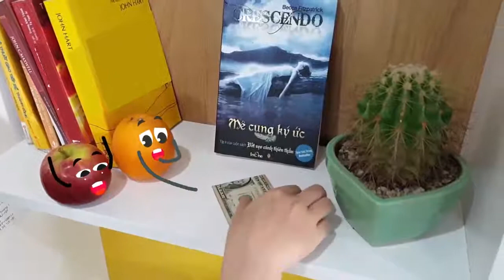Oddly Satisfying Video with Surprise Egg | New Funny Videos 2021 | Woa Doodland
Oddly satisfying when see the egg burned by head gun...
About WOA Doodland:

WOA Doodland is a channel owned by SCONNECT. We hope to bring you new perspectives in life and help you see the world in a different way.
We develop Doodle technology to put it in great videos, thereby creating value and engaging the audience, giving them new perspectives in stressful lives.
Every ordinary object can talk and show their feelings. We hope these little short fun videos can lit up your doom days, make you laugh, relax and feel happier.
Let's discover the world with a new perspective. All you need is just a little bit of imagination!
Our content is intended for people over the age of 15.
This video has an reference from many authors. We always take your comments seriously! Sincere thanks to all the authors.